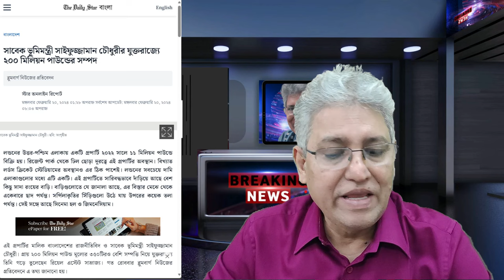সরকার, ইসিসহ সকলকে প্রতারণা করেও তিনি সম্মানিত এমপি ! Masood Kamal | KOTHA